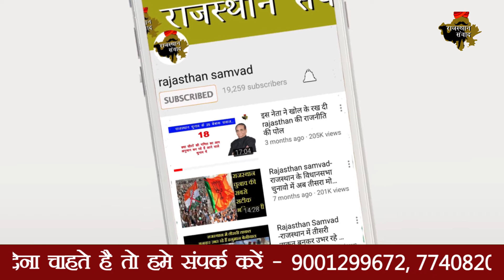Vasundhara राज में हुए घोटाले का पर्दाफाश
The Bharatiya Janata Party (BJP) on Sunday made allegations of a massive farmers’ loan scam in Rajasthan's Dungarpur district. The alleged irregularities in the distribution of loan in Dungarpur district emerged after a list of beneficiaries of waiver was issued post the farm loan waiver announcement by the Rajasthan government.

It has been alleged that the loans were picked up in the name of those farmers who never received the amount. "It [the alleged scam] should be investigated and action should be taken against culprits," BJP state president Madan Lal Saini told India Today TV.

"We checked the record on the portal when we got to know about it. Neither I nor my family took the loan. There are 500 such people from my village. An audit should be conducted to know since when this loan is being given and since when it is being taken. We will meet the Collector. Action should be taken against guilty officials," Nandor farmer Pratap Rao mentioned.

The villagers in Jethana region of Dungarpur have handed over a memorandum to the Collector and complained to the cooperative MD as well.

In Govadi, around 1780 farmers have been shown as recipients of Rs eight crore of loan amount. The villagers have demanded detailed investigation in the loan disbursement.

The alleged fraud has surfaced in several areas of Dungarpur district including Govadi, Nandor, Jethana, apart from several other villages.

"We will get loan for those farmers who did not get loans and will demand justice for those as well whose names have appeared fraudulently. It is a scam of Rs eight crore. The list, which has been released, has names that are known to several people. Along with this, we have given a memorandum to the SDM to take action against the guilty officials," Former sarpanch Ishwarlal Charpota said.

"I never took any loan and Rs 51,000 of my loan has been waived off. That is when I got to know. Who took this loan? Action should be taken against the culprit," Kamlesh, a Nandor farmer, mentioned.

After being voted to power, the Congress-led state government waived off farm loans that were given through cooperative banks. However, massive irregularities were allegedly committed in disbursement of these loans. Three supervisors have so far been suspended in the matter.

"We have received complaints from two-three places in Sagwada. At all the places, MDCC had sent for an investigation. The manager’s rights have been seized, Chetanram Devada, District Magistrate, said.